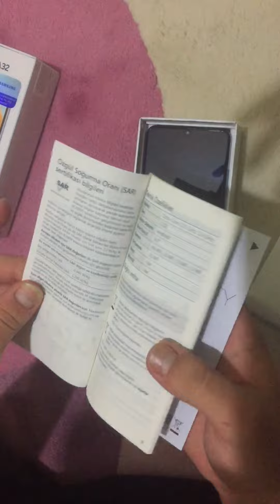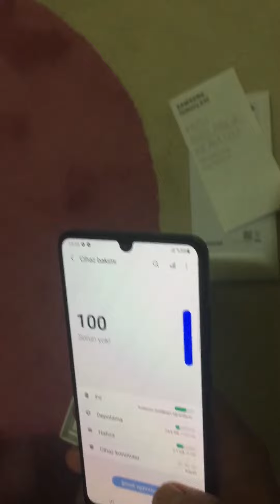Samsung A32 telefon (mavi ve mor renk) İncelemesi